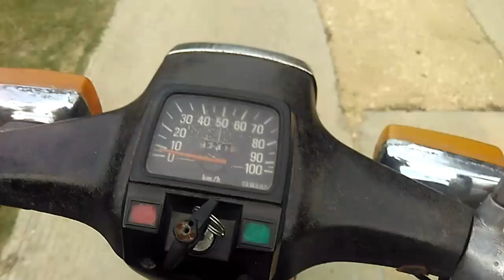YAMAHA 80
Motor tua,